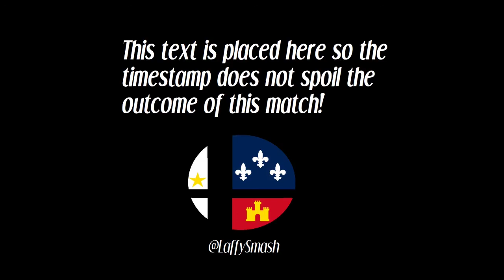RBG | KirbyKid (King K. Rool) vs Twist (Lucina) - Local of Lafayette #40 (Winner's Round 2)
Local of Lafayette #40
Powered by Scion Esports

Weekly Tournaments every Thursday at 6pm!

Venue: And Books Too
Lafayette, Louisiana

Super Smash Bros Ultimate for the Nintendo Switch